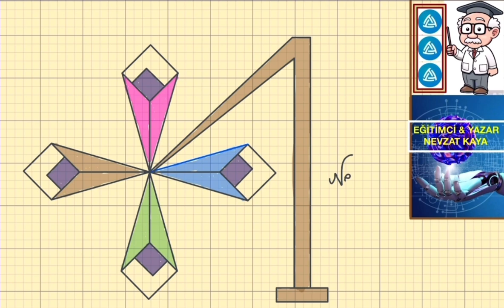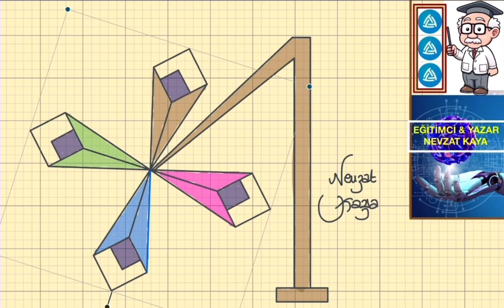HAREKETLİ RESİMLERİM 😎😎😎- ÇİZDİĞİM RESİM HAREKET EDİYOR ! - 3 BOYUTLU RESİMLERİM